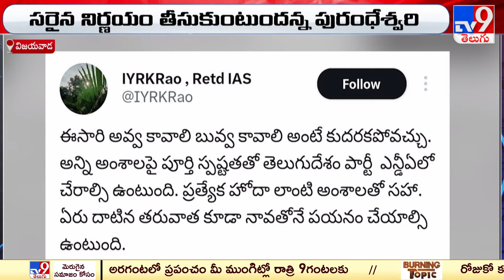ఆసక్తిగా మారిన పొత్తుల రాజకీయం! | AP Politics - TV9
credits : LOHITH